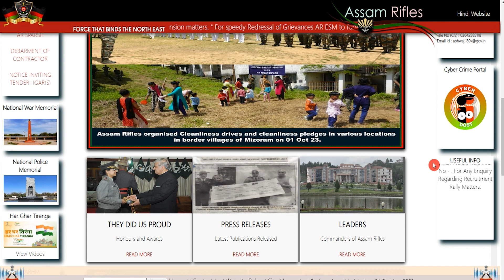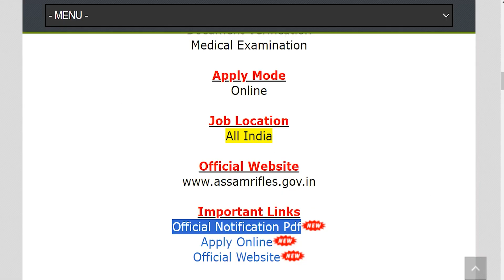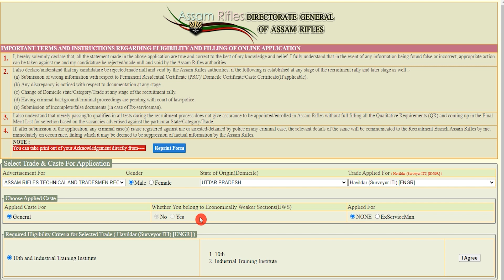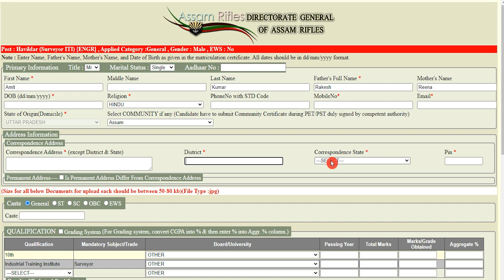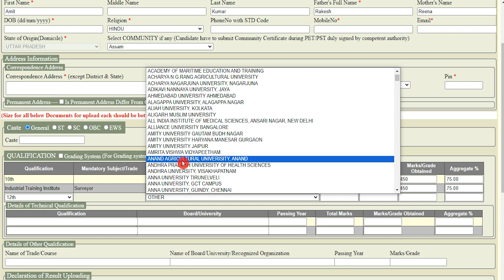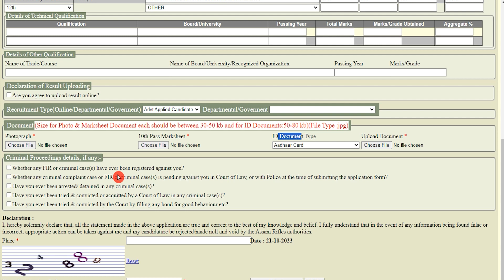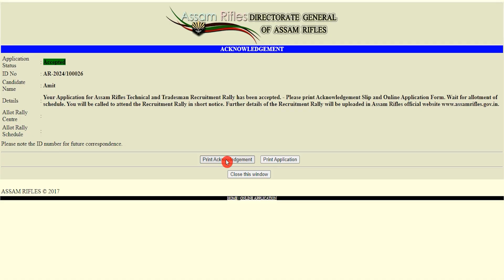Assam Rifles Technical and Tradesman Online Form 2023 Kaise Bhare || Assam Rifles Form Fill UP 2023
Hey guys, here in this video we are providing you details about Assam Rifles Technical and Tradesman Online Form 2023. In this video we are going to discuss Assam Rifles Technical and Tradesman Online Form 2023 Kaise Bhare, How to Fill Assam Rifles Technical and Tradesman Online Form 2023 & Assam Rifles Apply Online 2023.
For more info regarding Assam Rifles Technical and Tradesman Online Form 2023, please visit given below link……

If you have queries and suggestion related to Assam Rifles Technical and Tradesman Online Form 2023 you can comment in the given below comment box.

Assam Rifles Technical & Tradesman Form 2023 Video Timeline:
00:00 Assam Rifles Technical & Tradesman Online Form 2023
01:34 Assam Rifles Technical & Tradesman Registration/Login
02:47 How to Fill Assam Rifles Technical & Tradesman Online Form 2023
03:54 How to Fill Educational Details
05:45 Documents to be Uploaded
06:46 Assam Rifles Technical & Tradesman Online Form 2023 Preview / Print